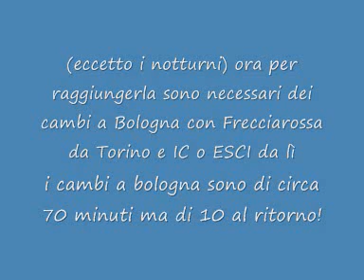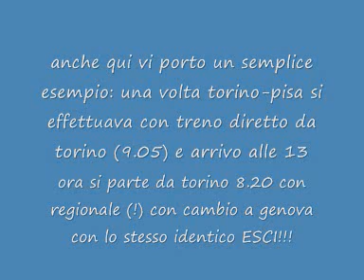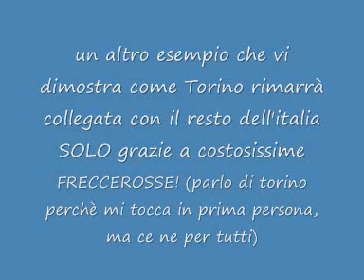LA DISFATTA DI TRENITALIA: IL NUOVO ORARIO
questo è quanto signori... leggete e meditate... ed è solo un piccolo esempio... io personalmente sono molto preoccupato